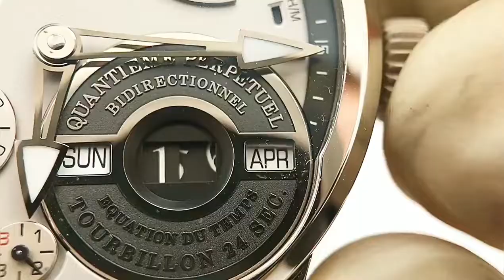Greubel Forsey Quantieme Perpetuel Equation 24-sec Tourbillon Perpetual Calendar (Close-up 2022)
The Greubel Forsey Quantième Perpétuel à Équation is the 7th masterpiece from this world-renowned watchmaker. The timepiece features a perpetual calendar, a 24-seconds tourbillon, a day-date-month-year function, and has been praised by critics and collectors alike for its intricate design and unparalleled craftsmanship.
Truly a remarkable mechanical masterpiece that will set you back $680,000.00